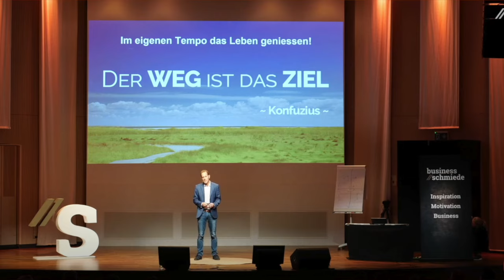Gedankenkarussell stoppen - Befreie dich von negativen Gedanken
Wie stoppst du das Gedankenkarussell und findest zu mehr innerer Ruhe? Mit täglich über 60.000 Gedanken können wir leicht ins Grübeln geraten. Doch es gibt wirksame Methoden, um den Geist zu beruhigen.

Du lernst, warum dein Kopf immer wieder in Gedankenschleifen verfällt und wie du mit Techniken wie der 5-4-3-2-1-Methode und Achtsamkeit gezielt gegensteuern kannst. Egal ob durch Meditation, Spaziergänge in der Natur oder das Aufschreiben deiner Gedanken – diese Folge bietet praktische Tipps für mehr mentale Entspannung.

Entdecke ausserdem, wie deine innere Einstellung und positive Affirmationen helfen, langfristig negative Gedanken zu reduzieren.

Viel Spass und alles Liebe!
Bruno

🎉 Kostenloser Online-Kurs für dich: 8 Schlüssel für deine Lebensaufgabe

✅ Kennst du schon unsere Energie-Coach-Ausbildung?

🤔 Du bist an einem Energie-Coaching interessiert, dann besuche jetzt unsere Website und erfahre mehr:

🍀 In unserem kostenlosen Member-Bereich erhältst du viele wertvolle Tools, Downloads, Tipps und Inspirationen.
Klicke jetzt auf den Link und werde Mitglied!

💥 Bestimmt möchtest du unsere "TOP 5 Geheimnissen" für die Selbstheilung und Wachstum kennen. Melde dich gleich jetzt bei unserem kostenlosen Webinar an!

☀️Besuche jetzt unsere Website, um mehr über uns zu erfahren.

💌 Werfe auch einen Blick auf die vielen Stimmen unserer Kunden auf unserer Website!

✅ Im Shop findest du unsere Bücher, Meditationen, Hologramme, Downloads und vieles mehr.

✅ Es gibt laufend neue Seminare und Events.